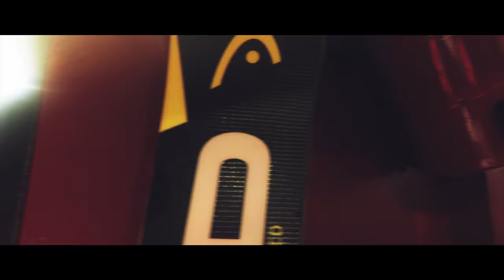Editor for JOVB | VLOG 245 (Team Overkill)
Produced by Emil Lang Skovbølling.